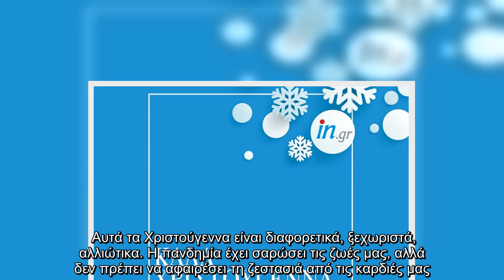Το in.gr εύχεται Καλά Χριστούγεννα με Υγεία – Να βγούμε πιο δυνατοί από τη δοκιμασία